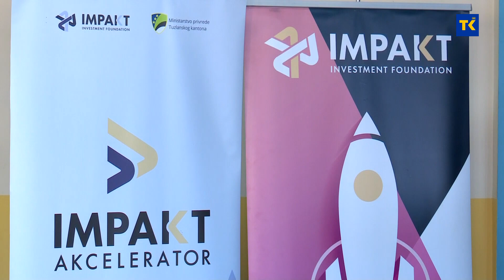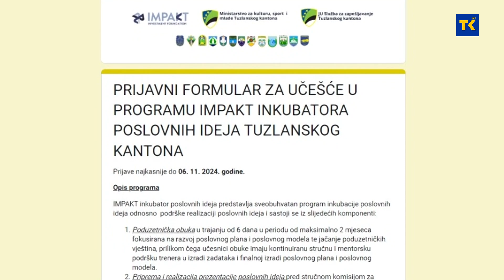Javni poziv za učešće u IMPAKT inkubatoru poslovnih ideja.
Investicijska fondacija IMPAKT objavila novi Javni poziv za učešće u IMPAKT inkubatoru poslovnih ideja. Ovaj jedinstveni poziv obuhvata 13 lokalnih zajednica na području Tuzlanskog kantona. Ovaj Javni poziv je otvoren do 6 novembra.